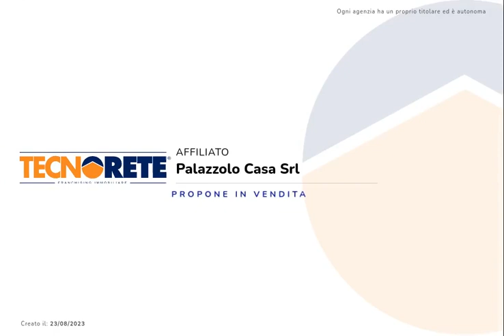Magazzino in zona San Rocco